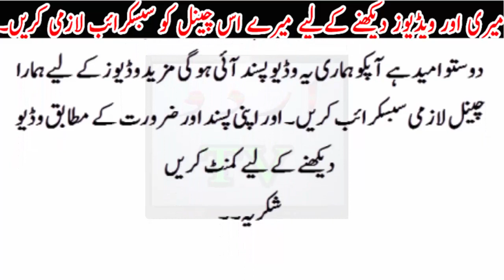Tehreek Labik Dharna Fiaz Abad,, Goverment ne Chenal q Band kiye,, Media ne sara pol khol dia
Tehreek Labik Dharna Fiaz Abad,, Goverment ne Chenal q Band kiye,, Media ne sara pol khol dQurani Wazaif in Urdu|12 rabi ul awal ka special qurani wazifa|sakhat hajat ko puri karnay ka wazifa